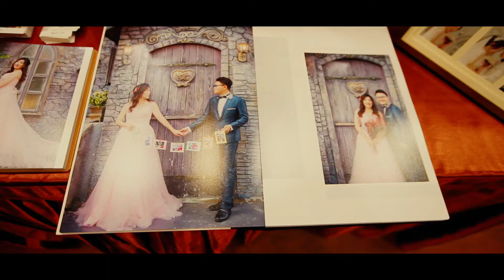昌錠&幸真結婚紀錄精華版，官方攝影拍攝團隊：創意實踐家官方攝影/ZEPRO官方攝影/田中馬拉松拍攝團隊/運動i臺灣官方攝影/新屋區體育會官方攝影/百場以上馬拉松越野賽障礙賽拍攝總監吳導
馬拉松賽事，鐵人三項，越野馬拉松，越野跑，軍事障礙賽，現場活動，運動賽事，廟會活動，離島馬拉松，EFP現場直播/多機位架設與轉播‎/專業產品評測攝影團隊

豐富拍攝經歷：
361°東海路跑馬拉松賽影像製片拍攝團隊
2019年環台19日賽官方攝影拍攝團隊
運動i臺灣計畫【田中運動熱區】田中馬拉松研討活動官方攝影官方製片影像製片拍攝團隊

2013田中馬拉松拍攝團隊
2014田中馬拉松拍攝團隊
2015田中馬拉松拍攝團隊
2016田中馬拉松拍攝團隊
2017田中馬拉松前導形象宣傳ＣＦ拍攝
2017田中馬拉松快剪快播精華版拍攝
2018田中馬拉松前導宣傳拍攝團隊
2018田中馬拉松跑者版拍攝團隊

運動賽事/馬拉松/三鐵賽事/越野跑/軍事障礙賽/馬拉松宣傳影片CF百場賽事拍攝總監吳導